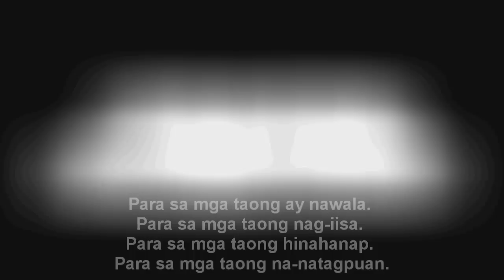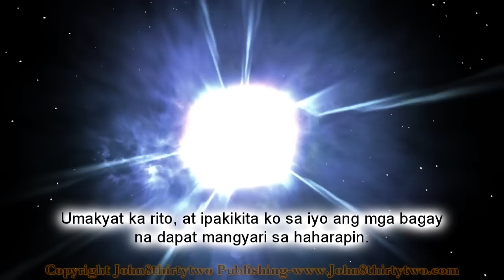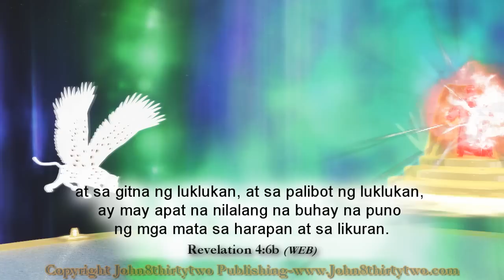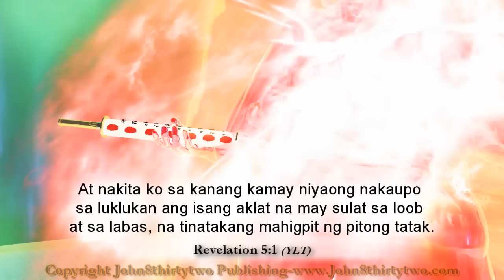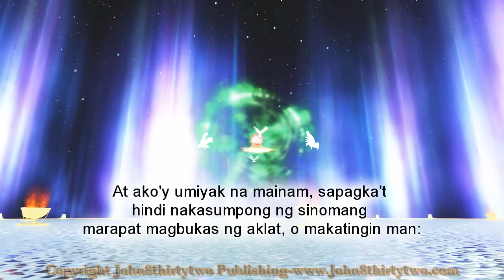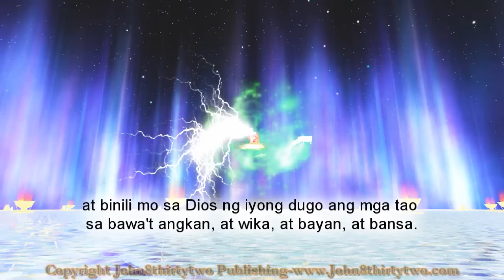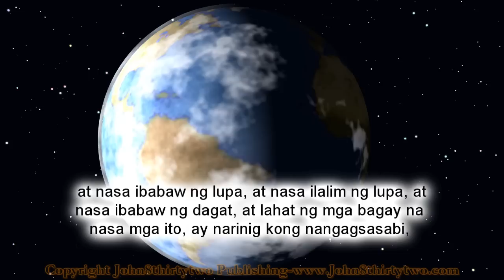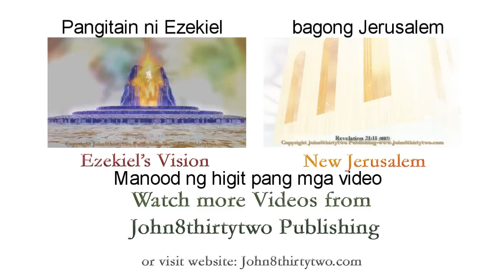Pahayag 4 at 5. Ang trono ng Diyos. Tagalog. Filipino subtitles. Ano ang hitsura ng langit tulad ng?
Subtitle ng Pilipino.Tagalog subtitle. (Filipino subtitles) English audio. Ang trono ng Diyos. Pahayag 4 at 5.

Akong si Juan, na inyong kapatid at inyong karamay sa kapighatian at sa kaharian at sa pagtitiis na kay Jesus, ay nasasa pulo na tinatawag na Patmos, dahil sa salita ng Dios at sa patotoo ni Jesus. Pagkatapos ng mga bagay na ito ay tumingin ako, at narito, ang isang pintong bukas sa langit, at ang unang tinig na aking narinig, na gaya ng sa pakakak, na nakikipagusap sa akin, ay sa isang nagsasabi, Umakyat ka rito, at ipakikita ko sa iyo ang mga bagay na dapat mangyari sa haharapin. Pagdaka'y napasa Espiritu ako: at narito, may isang luklukang nalalagay sa langit, at sa ibabaw ng luklukan ay may isang nakaupo; At ang nakaupo ay katulad ng isang batong jaspe at isang sardio: at naliligid ng isang bahaghari na tulad sa anyo ng isang esmeralda. At sa palibot ng luklukan ay may dalawangpu't apat na luklukan: at sa mga luklukan ay nakita kong nangakaupo ang dalawangpu't apat na matatanda, na nadaramtan ng mapuputing damit; at sa kanilang mga ulo ay may mga putong na ginto. At mula sa luklukan ay may lumalabas na kidlat, at mga tinig at mga kulog. At may pitong ilawang apoy na mga nagliliyab sa harapan ng luklukan, na siyang pitong Espiritu ng Dios; At sa harapan ng luklukan, ay wari na may isang dagat na bubog na katulad ng salamin; at sa gitna ng luklukan, at sa palibot ng luklukan, ay may apat na nilalang na buhay na puno ng mga mata sa harapan at sa likuran. At ang unang nilalang ay katulad ng isang leon, at ang ikalawang nilalang ay katulad ng isang guyang baka, at ang ikatlong nilalang ay may mukhang katulad ng sa isang tao, at ang ikaapat na nilalang ay katulad ng isang agila na lumilipad. At ang apat na nilalang na buhay, na may anim na pakpak bawa't isa sa kanila, ay mga puno ng mata sa palibot at sa loob; at sila'y walang pahinga araw at gabi, na nagsasabi, Banal, banal, banal, ang Panginoong Dios, ang Makapangyarihan sa lahat, na nabuhay at nabubuhay at siyang darating. At pagka ang mga nilalang na buhay ay nangagpupuri, at nangagpaparangal at nangagpapasalamat sa nakaupo sa luklukan, doon sa nabubuhay magpakailan kailan man, Ang dalawangpu't apat na matatanda ay mangagpapatirapa sa harapan niyaong nakaupo sa luklukan, at mangagsisisamba doon sa nabubuhay magpakailan kailan man, at ilalagay ang kanilang putong sa harapan ng luklukan na nangagsasabi, Marapat ka, Oh Panginoon namin at Dios namin, na tumanggap ng kaluwalhatian at ng kapurihan at ng kapangyarihan: sapagka't nilikha mo ang lahat ng mga bagay at dahil sa iyong kalooban ay nangagsilitaw, at nangalikha. At nakita ko sa kanang kamay niyaong nakaupo sa luklukan ang isang aklat na may sulat sa loob at sa labas, na tinatakang mahigpit ng pitong tatak. At nakakita ako ng isang malakas na anghel na nagtatanyag ng malakas na tinig, Sinong karapatdapat magbukas ng aklat, at magtanggal ng mga tatak nito? At sinoman sa langit, o sa ibabaw man ng lupa, o sa ilalim man ng lupa, ay hindi makapagbukas ng aklat, o makatingin man. At ako'y umiyak na mainam, sapagka't hindi nakasumpong ng sinomang marapat magbukas ng aklat, o makatingin man: At sinabi sa akin ng isa sa matatanda, Huwag kang umiyak; narito, ang Leon sa angkan ni Juda, ang Ugat ni David, ay nagtagumpay upang magbukas ng aklat at ng pitong tatak nito. At nakita ko sa gitna ng luklukan at ng apat na nilalang na buhay, at sa gitna ng matatanda, ang isang Cordero na nakatayo, na wari ay pinatay, na may pitong sungay, at pitong mata, na siyang pitong Espiritu ng Dios, na sinugo sa buong lupa. At siya'y lumapit, at kinuha ang aklat sa kanang kamay niyaong nakaupo sa luklukan. At pagkakuha niya ng aklat, ang apat na nilalang na buhay at ang dalawangpu't apat na matatanda ay nangagpatirapa sa harapan ng Cordero, na ang bawa't isa'y may alpa, at mga mangkok na ginto na puno ng kamangyan, na siyang mga panalangin ng mga banal. At sila'y nangagaawitan ng isang bagong awit, na nagsasabi, Ikaw ang karapatdapat na kumuha ng aklat, at magbukas ng mga tatak nito: sapagka't ikaw ay pinatay, at binili mo sa Dios ng iyong dugo ang mga tao sa bawa't angkan, at wika, at bayan, at bansa. At sila'y iyong ginawang kaharian at mga saserdote sa aming Dios; at sila'y nangaghahari sa ibabaw ng lupa. At nakita ko, at narinig ko ang.